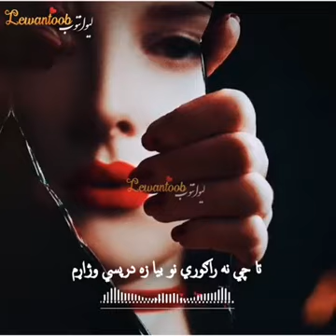December 18, 2020